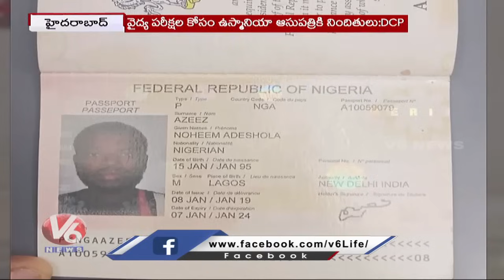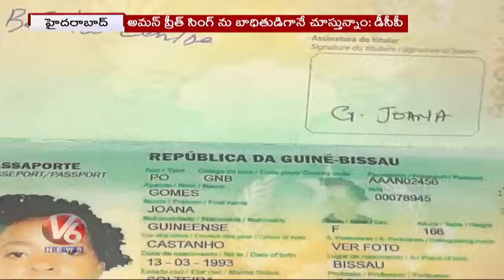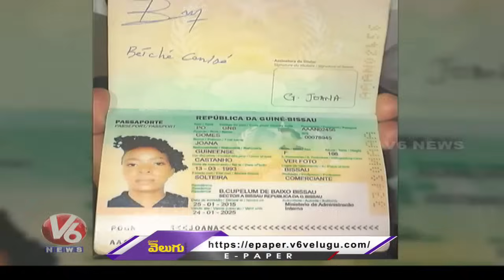Govt Released Guidelines For Rythu Runa Mafi | Rakul Preet Brother Arrested In Drugs Case | V6 News